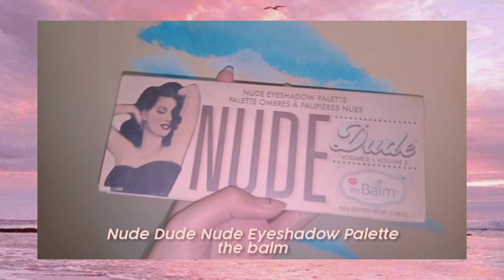DAILY MAKE UP🍑💫| melanie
Detail produk:
•nivea sun protect & white instant aura serum spf 50 pa +++
•maybelline fit me matte liquid foundation(natural buff-230)
•Nude Dude Nude Eyeshadow Palette the balm
•mineral botanica acne care loose powder foundation-beige
•emina cheek Lit pressed blush(cotton candy-02)
•mizzu perfect wear eyeliner pen
•maybelline volum' express turbo boost waterproof mascara
•implora urban lip matte-04
•emina magic potion-01
•maybelline baby lips love color lip balm-pink Lolita

see u in my next video,byee